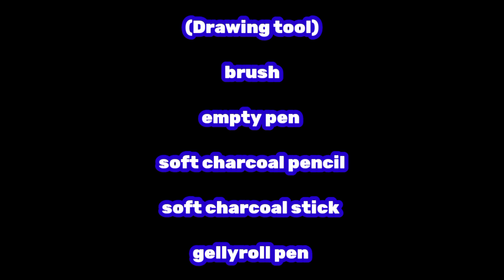realistic tiger sketch part 5.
my mobile

my graphite pencil set 👉